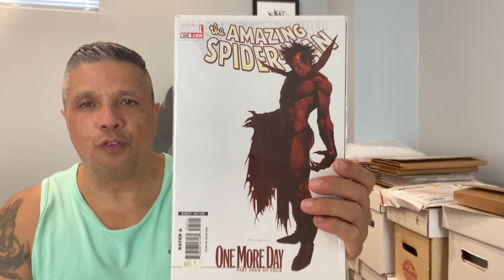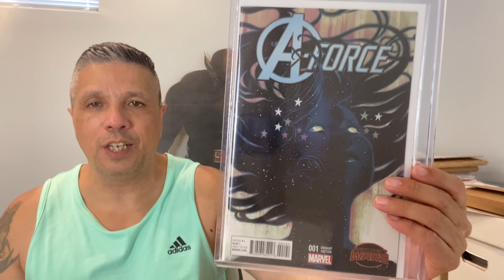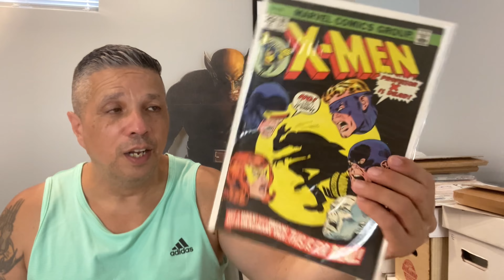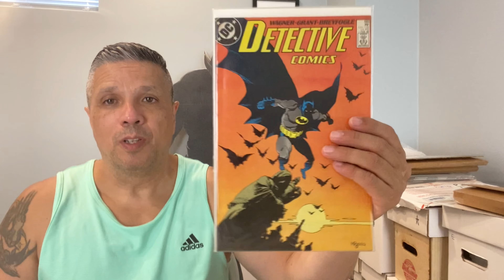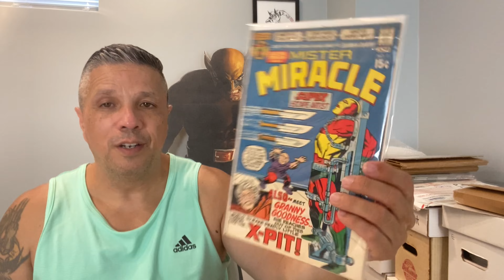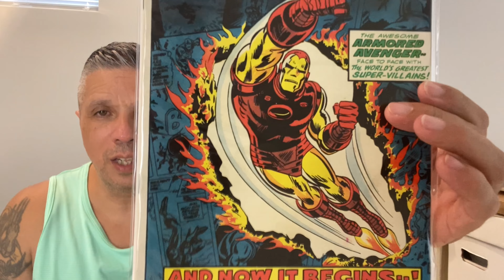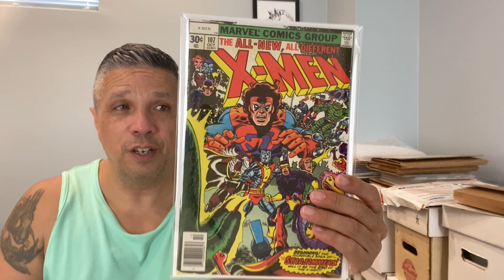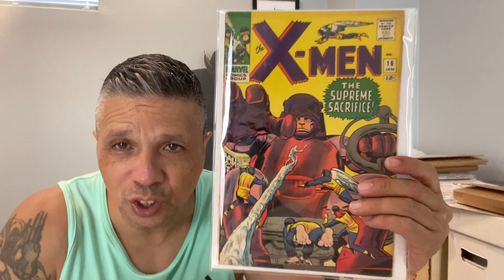Went To A Local Show/ This Is Why I Love These Shows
Went to a local comic show and it did not disappoint. This is why I prefer these shows over all others#comicspeculation